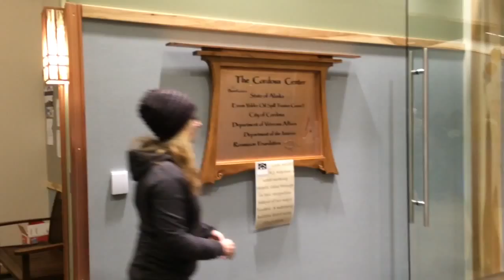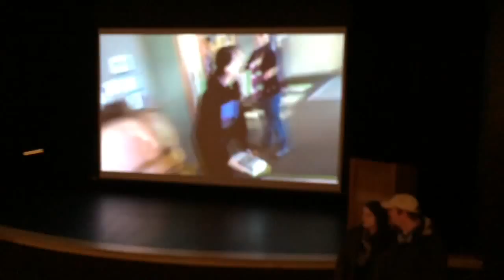Cordova Center Grand Opening RAW B-ROLL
Any entity, private or commercial, is free to use any portion of this video for any purpose. Please credit Bryan Mills of Cordova, AK.